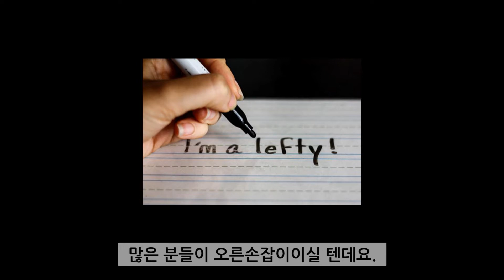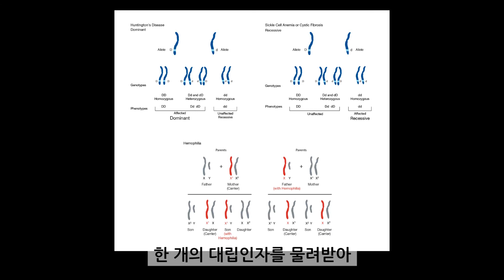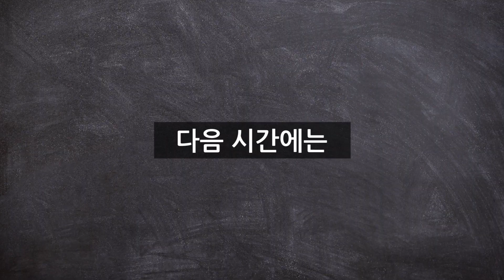#18 왜 사람들의 90%가 오른손잡이이고 10%가 왼손잡이일까? 사이언스 플러스 재미있는 과학이야기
난 왼손잡이야~ 👍 왼손잡이와 오른손잡이를 결정짓는 것은 무엇?
멘델법칙을 통해 왼손잡이 유전자의 발현 과정을 알아보자!
당신이 자주 쓰는 손은 어느쪽인가요? 둘다?

이미지 : 픽사베이, pxhere.com, 일러스트야 무료 이미지/셔터스톡 유료 이미지 사용
 무료 음악 사용

내가 왼손잡이인지 오른손잡이인지는 몇살 때, 어떻게 결정되는걸까? _[이슈텔러]